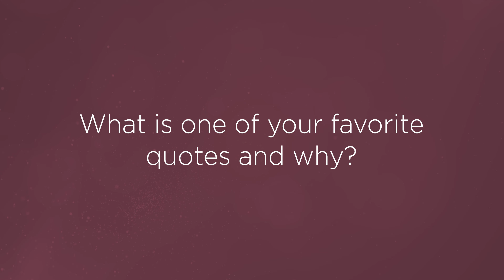Meet Richard Calhoun, MD at Barbourville ARH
Get to know Richard Calhoun, MD a Podiatrist at Barbourville ARH. Richard Calhoun is a member of the ARH Care Network.